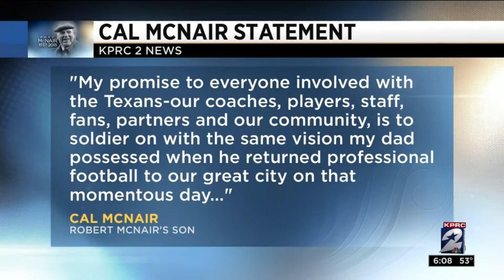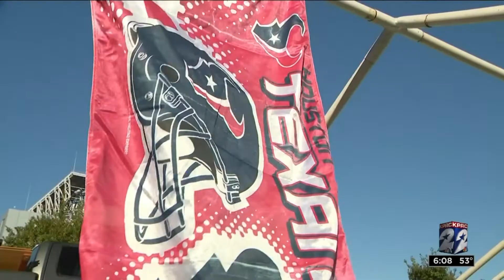Texans honoring Robert McNair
Texans fans will remember the man that brought the NFL back to Houston.